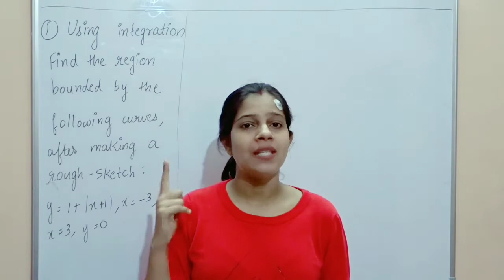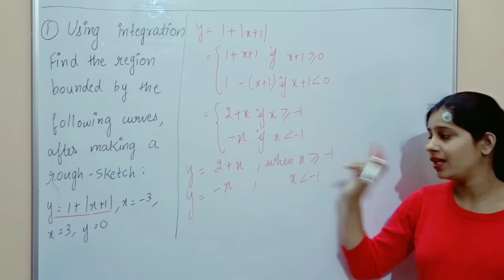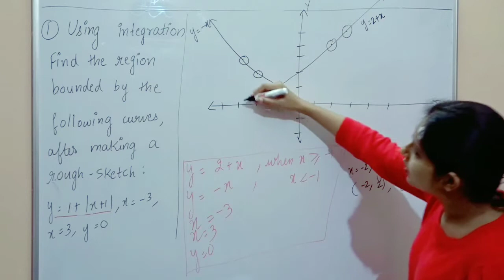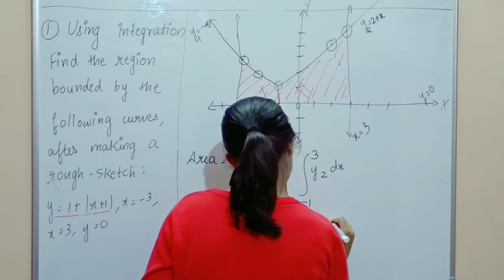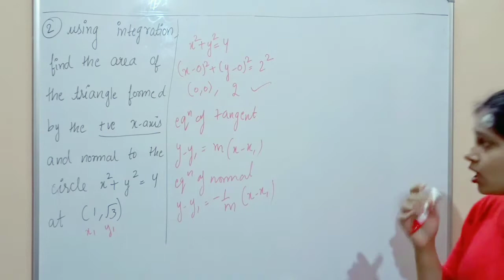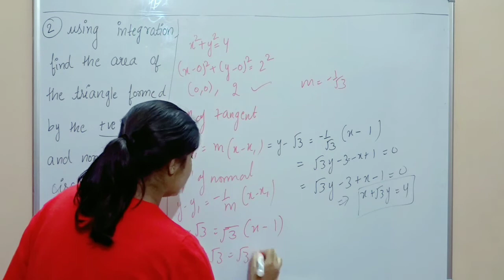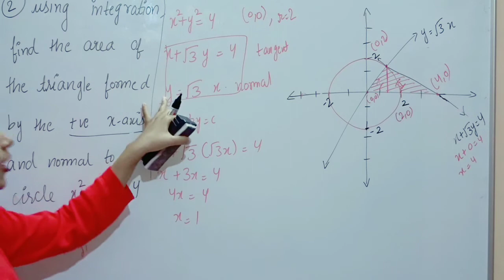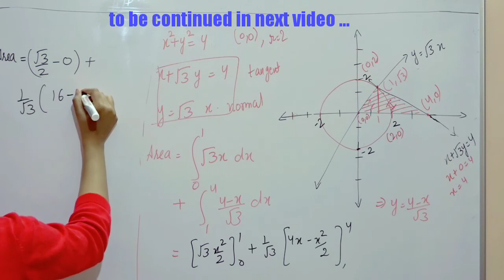Important questions Part 1 | Application of Integrals | Area under simple curve | CBSE